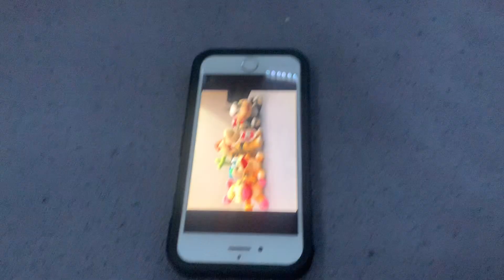KirbyKing Movie: Mystery Money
Larry finds a strange stack of cash. What will happen? What will he do with it?